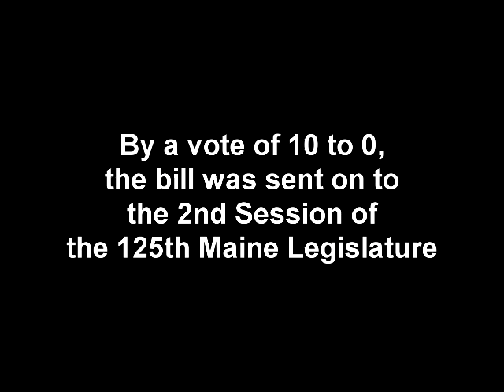Rep. Mark Eves defends his bill that would ensure MaineCare matching funds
Rep. Mark Eves (D-North Berwick) arguing before the Maine Legislative Council to allow his bill that would ensure continuation of MaineCare matching funds.